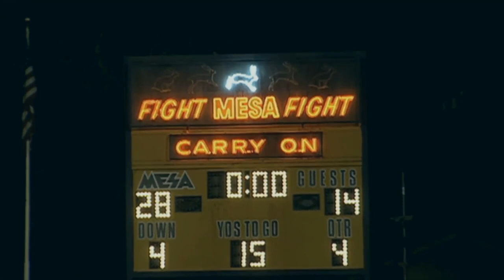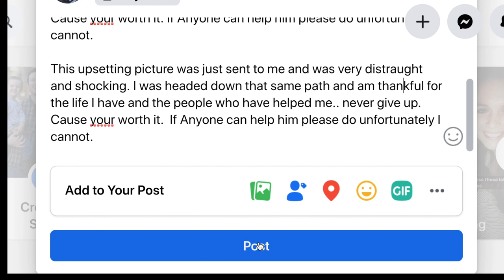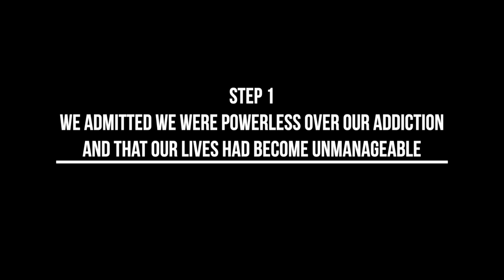How I became a heroin addict | Addiction Recovery Vlog #6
I wanted to share my story of addiction and recovery from Heroin. This provides a glimpse into my experiences with drugs, homelessness, detox, rehab, and recovery. I hope this helps anyone with any sort of exposure to addiction, and actually, that includes all of us. Whether we recognize it or not, this issue affects everyone. I hope that by opening up and sharing my story, people will learn from my mistakes and from my successes. Addiction is a dark world, but there is hope for recovery. I promise.

I plan to continue making videos that highlight my experiences and the stories of others who have been through addiction.

Follow the journey on Instagram @wewerepowerless

Special thanks to Doug Burnham, Burnham Backhoe LLC,  for helping to recreate the dump truck accident. For the record, he is awesome and has never actually run a red light or nearly killed a motorcyclist. If you need a good backhoe operator, he is a baller.

Video by Taryn Hale, Sonoran Sky Media
Special thanks to Drew Romney, Ty Howey, Larrin Dixon, Cheri Smith, Melodee Hale, and the Hale family